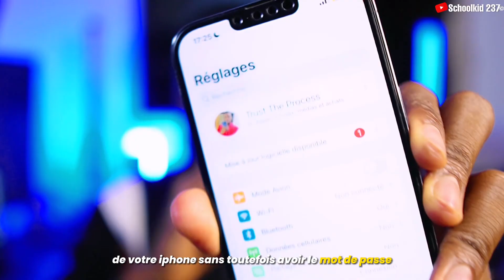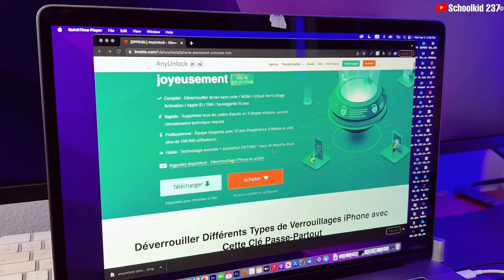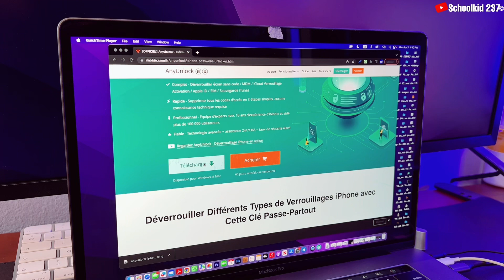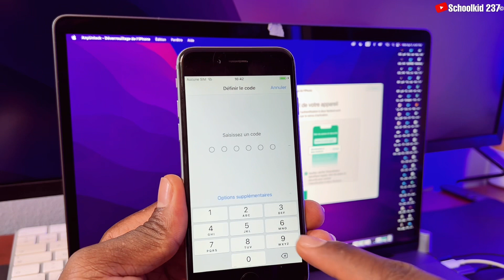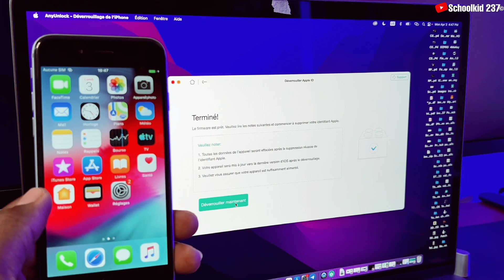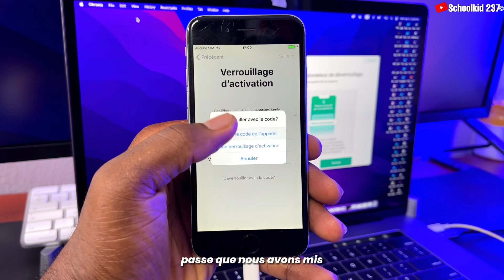How to DELETE iCloud account WITHOUT password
If you are looking for a method to delete your old iCloud account to use a new one. However, how do I delete my iCloud account if you forgot the password? In fact, it is not complicated to do. In this video, we'll show you a proven way to help you do just that in minutes. we call this an OPEN MENU FMI OFF. Thanks

❌ CAUTION ❌
This channel does not promote or encourage any illegal activity. We are not responsible for any illegal actions.